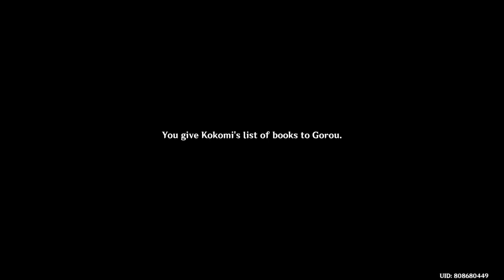Genshin Impact_20220413182427